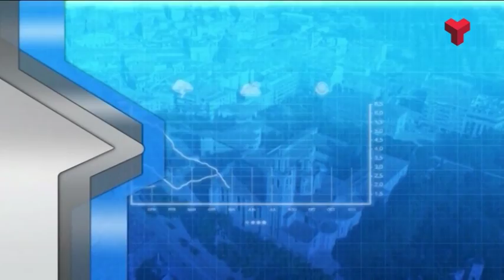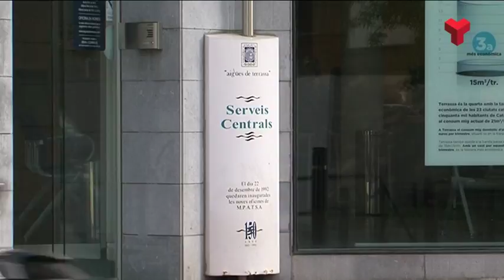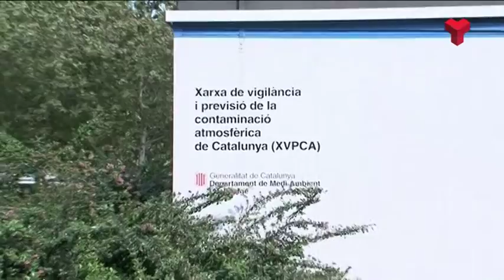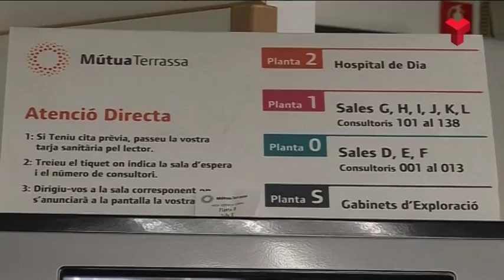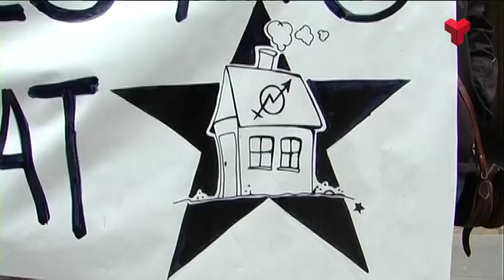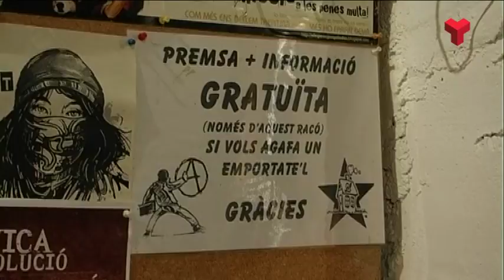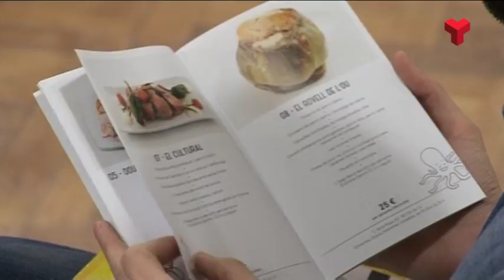Al dia Vallès Occidental divendres 24-02-2017 de Canal Terrassa